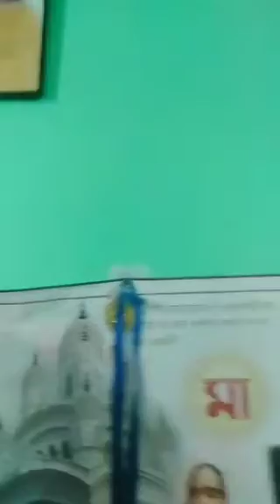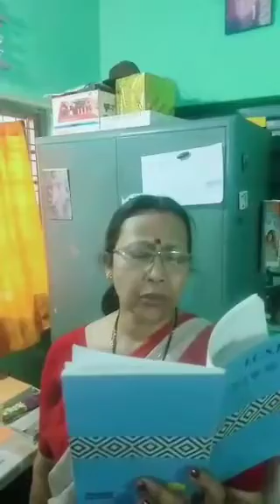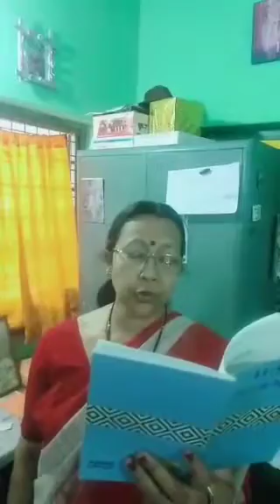Bengali Class IX